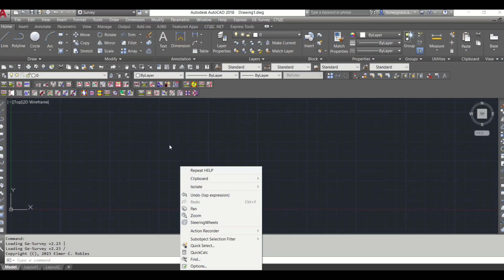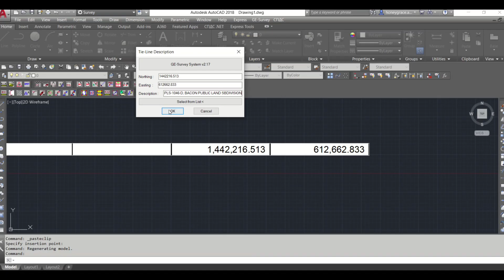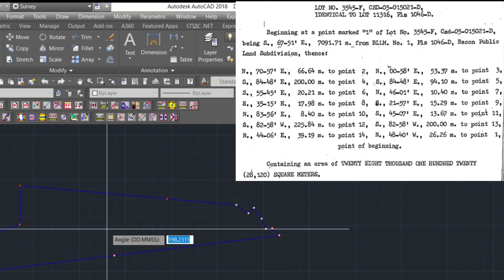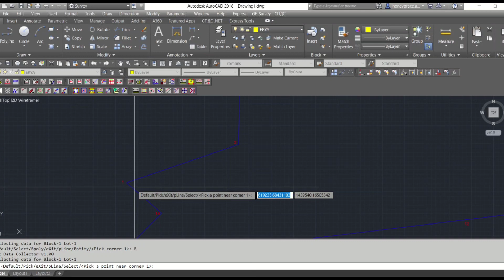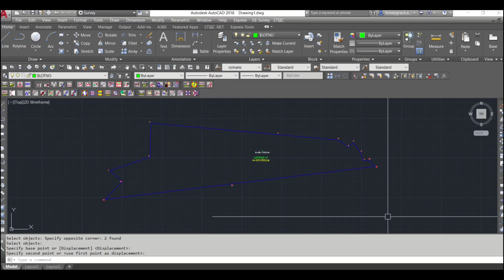Plotting Land Title Using AutoCad with GE-Survey